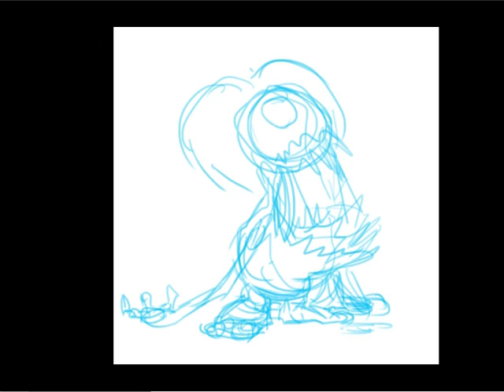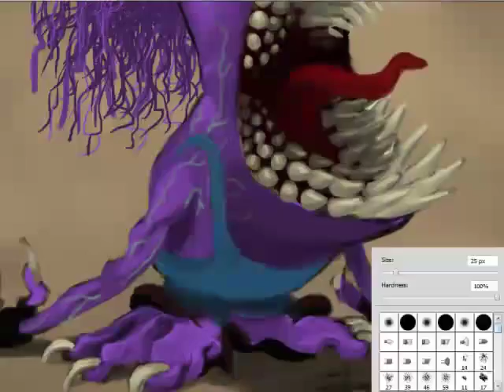evil minion speed painting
just pop out in my mind.

my version of evil minion.

total time spent: 4 hours

you can get the High resolution of the image in my portfolio.